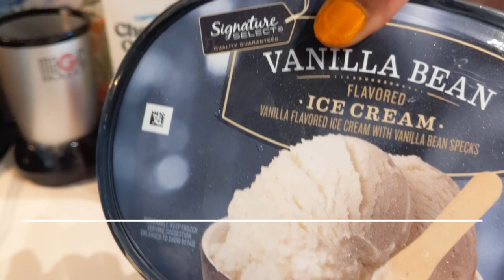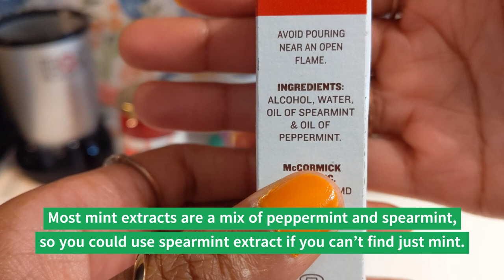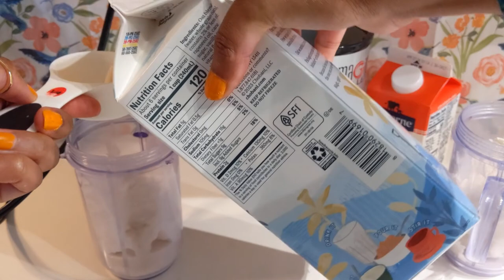Make McDonald’s Shamrock Shake - Dine-In Delights | LuckyStar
To celebrate St Patrick’s Day, let’s see if we can recreate a seasonal treat. McDonald’s Shamrock Shake is minty, creamy, and positively mouthwatering, but you can make it at home. I’ll make two different versions with milk and one with heavy cream to see which is closer to the original. Collect the ingredients listed below and follow along. 🍀🧡🤍💚👍

⏱Timestamp
00:00 Intro
00:34 Ingredients
02:21 Add ingredients
06:31 Blend the mixture
08:18 Top off the shake
09:16 Taste test
09:40 Conclusion

📜Recipe
2 scoops of vanilla ice cream
¾ cup milk or milk alternative
¼ teaspoon mint extract
5 drops of green food coloring
Whipped cream
Honey or sweetener of your choice
Maraschino cherry

🔁Substitutions
No milk: ¼ cup half and half or ⅓ cup heavy cream
No mint extract: spearmint extract
No green food coloring: use yellow and blue